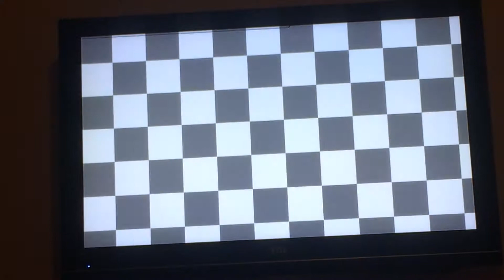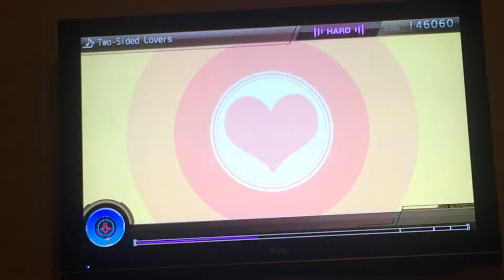at least i passed the chance time...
im a failure